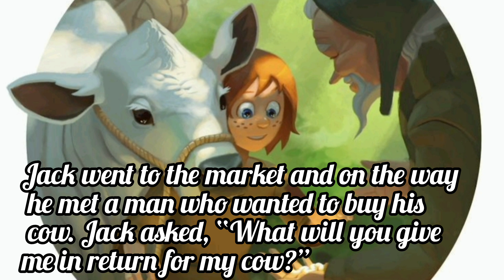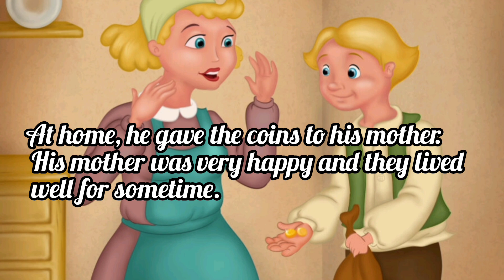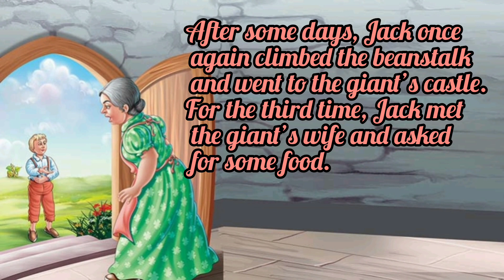Jack and the Beanstalk | fairy tale | story#writingwaves